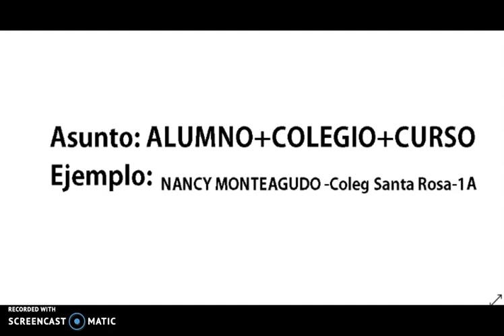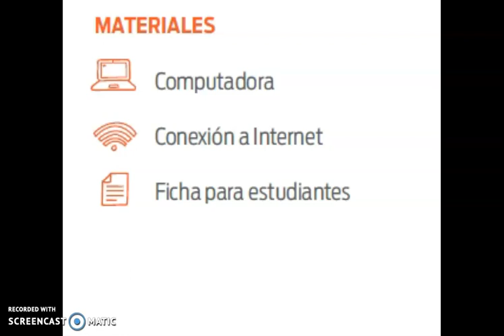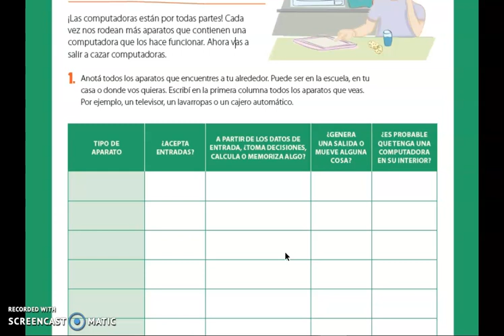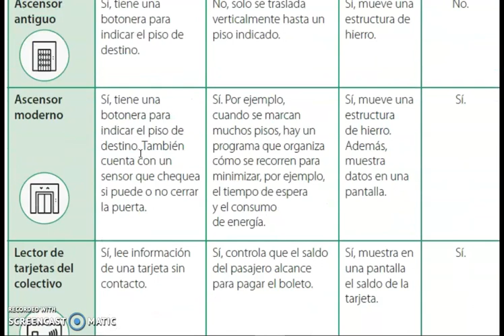Clase Continuidad Pedagógica Informática 4° Grado Segundo Ciclo Primaria Semana 1 04